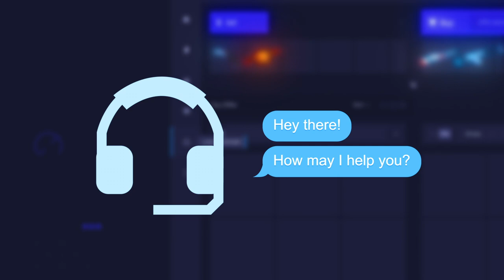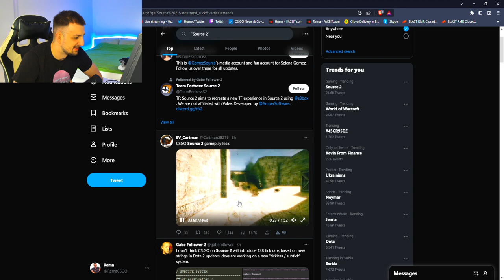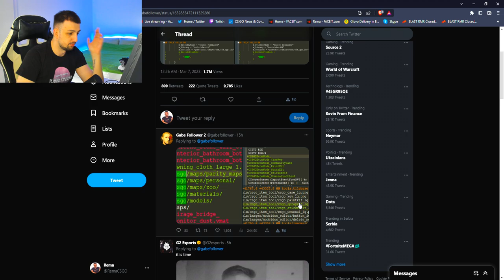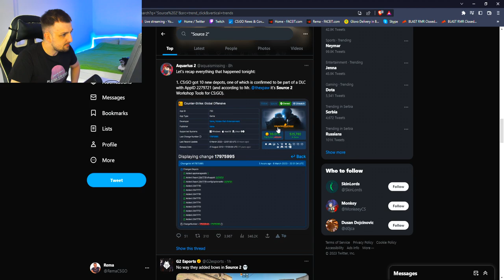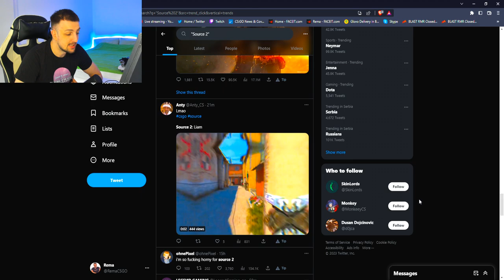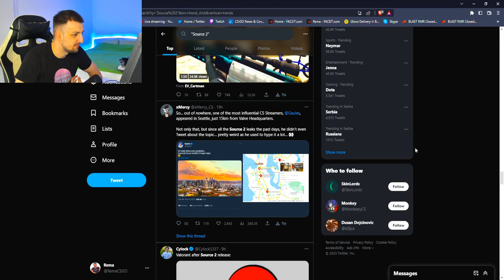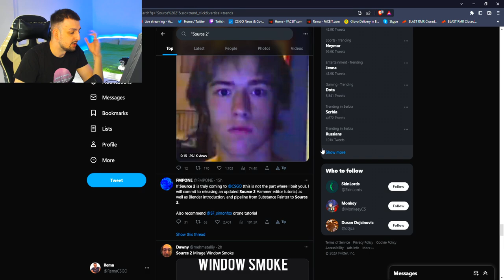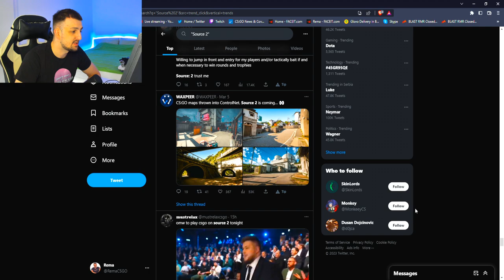DA LI CSGO PRELAZI U SOURCE 2?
- REG TE SE PREKO MOG LINKA ZNACI PUNO LJUBIM VAS U MEDJUNOZJE

❤️ TOP DONATORS -
🥇 ArchangelPrime - 1700€
🥈 Smiley85 - 720€
🥉 DEBELI - 600€
4. BOXA91 - 500€
5. ARAPIN - 410€
6. WesternGambia - 350€
6. JONNY-BP - 300€
7. DANIJEL - 200€
8. SASEEK - 175€
9. DEXTERPG - 150€
10. vnigla - 140€

⛔ Pravila chata/Livestreama:
1. Zabranjeno reklamiranje sebe/drugih kanala.
2. Zabranjeno pisati s kim/šta da Rema igra.
3. Zabranjeno pisanje/šala u vidu nacionalizma/politike.
4. Zabranjeno spamanje jedne te iste poruke te predstavljati se da ste neko drugi.
5. Zabranjeno deljenje personalnih informacija.

💻 PC Specs -